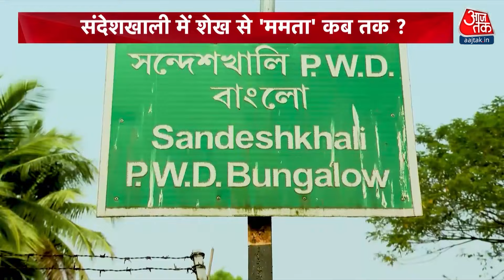DasTak: Aaj Tak की Sandeshkhali में इंसाफ दिलाने की दस्तक के बाद एक्शन की शुरुआत हुई | CM Mamata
16 फरवरी को हमने संदेशखाली के दर्द को देश के सामने रखा, उसी के बाद संदेशखाली में कई कार्रवाई हुई हैं लेकिन अभी ये शुरुआत है। अभी शाहजहां शेख का गिरफ्तार होना बाकी है और पूरा इंसाफ भी बाकी है.

 के साथ देखिये देश-विदेश की सभी महत्वपूर्ण और बड़ी खबरें | Watch the latest Hindi